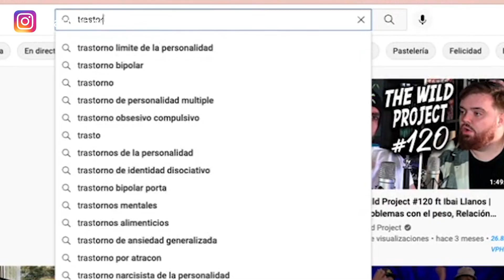TRASTORNO de PERSONALIDAD DEPENDIENTE | Síntomas, Relación con Narcisismo y Causas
🧠 MI ACADEMIA ONLINE DE PSICOLOGÍA

📕 MI LIBRO: CELOS, INFIDELIDAD, CÓMO ELEGIR A LA PAREJA CORRECTA

💌 INFORMACIÓN para CONSULTAS ONLINE / CONTACTO